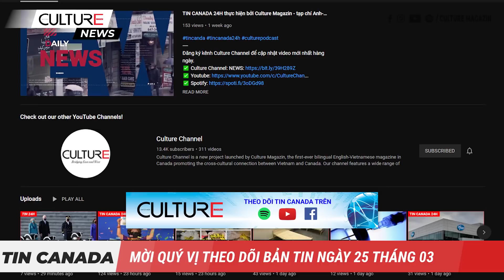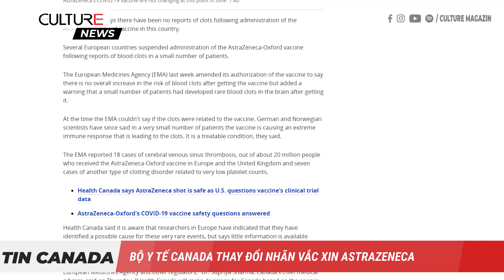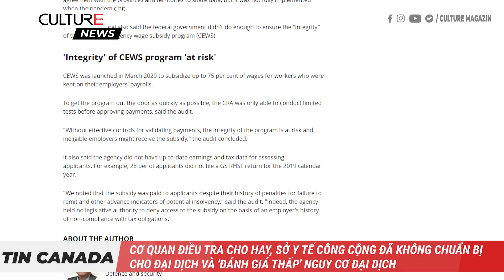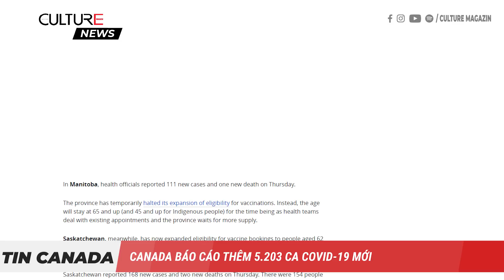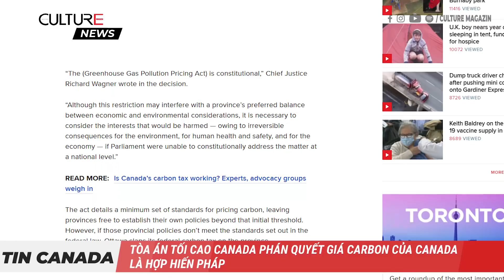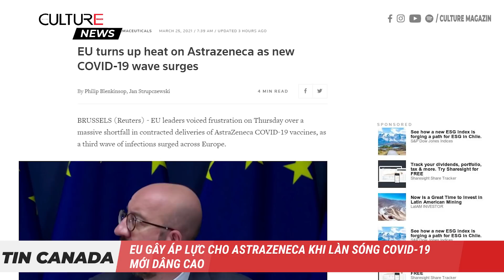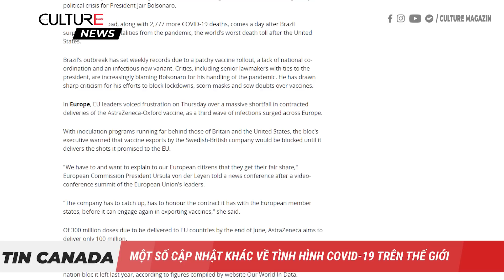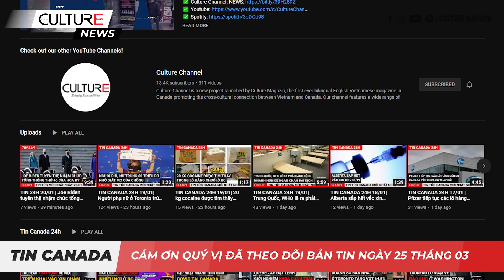TIN CANADA 25/03 | Bộ Y tế Canada thay đổi nhãn vắc xin AstraZeneca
Trong thứ năm ngày 25/3 hôm nay
● Ottawa đề xuất thêm $ 7 tỷ hỗ trợ việc chăm sóc sức khỏe, và cơ sở hạ tầng
● Bộ Y tế Canada thay đổi nhãn vắc xin AstraZeneca - thêm thông tin về máu đông
● Việc phân phối vắc-xin đang tăng tốc - 11% người dân Canada đã được tiêm mũi đầu tiên
● Cơ quan Y tế Công cộng đã không chuẩn bị sẵn sàng cho đại dịch và 'đánh giá thấp' sự nguy hiểm, theo cơ quan điều tra cho biết
● Số ca COVID mới tiếp tục tăng cao ở Ontario, British Columbia
● Ít nhất bốn trong 10 trường hợp COVID-19 mới ở Alberta đã bị mắc tại nhà
● Các hóa đơn bệnh viện do COVID-19 có thể lên tới $23.000 hoặc cao hơn
● Khi thế hệ bùng nổ trẻ sơ sinh (baby boomer) già đi, chi phí chăm sóc người cao tuổi có thể tăng gấp đôi ở Canada
Và
● EU gây áp lực cho Astrazeneca khi làn sóng COVID-19 mới dâng cao
● Seychelles mở cửa biên giới cho tất cả du khách, không cần vắc xin hoặc cách ly
● Tổng thống Hoa Kỳ Joe Biden cảnh báo sẽ đáp trả nếu tình hình Triều Tiên leo thang, nhưng cởi mở với quan hệ ngoại giao
● New Zealand chấp thuận cho nghỉ có lương sau khi sẩy thai và khuyến khích thế giới làm theo